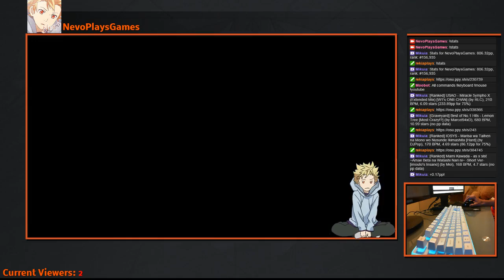I Can Stream? Osu! Live Stream Highlight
It was a request and it was a fun one.